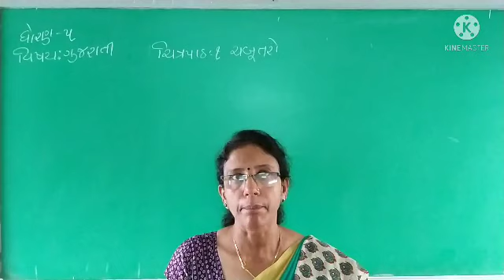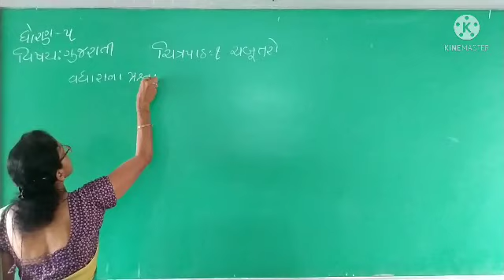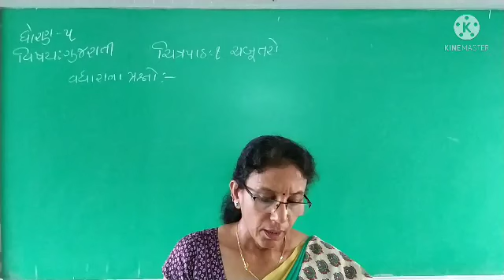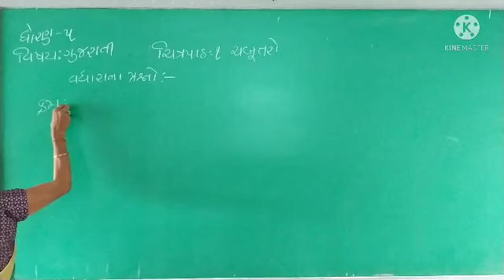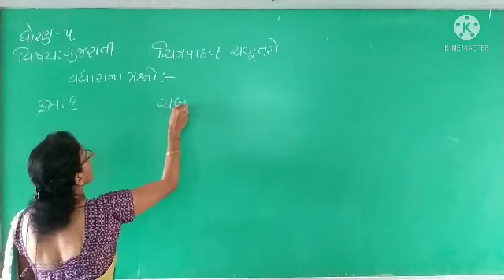Std-5 Gujarati Ch-1-Le-3